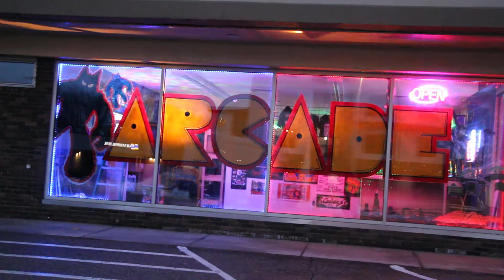Front Window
Our Ultra flashy front window of NerdHaven Arcade